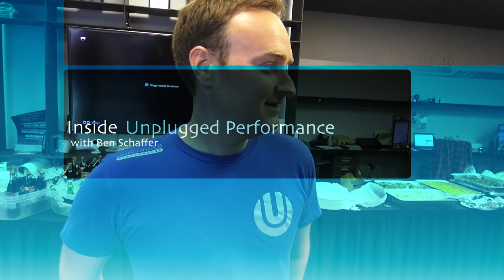Inside Unplugged Performance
CleanTechnica & EV Obsession got an inside look at what Unplugged Performance does and its unique, lightweight Tesla parts, with a special tour from founder & CEO Ben Schaffer. Aside from talking about the parts, we also ended up chatting about the BMW i3, BMW i8, Porsche Panamera S E-Hybrid, Tesla Model X, Tesla Model S, and Tesla Model 3. Thanks to Ben for the chat & tour!